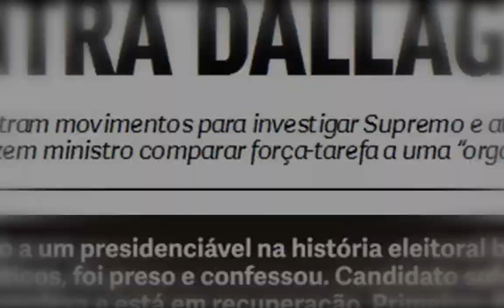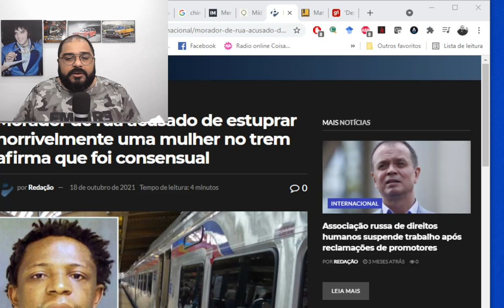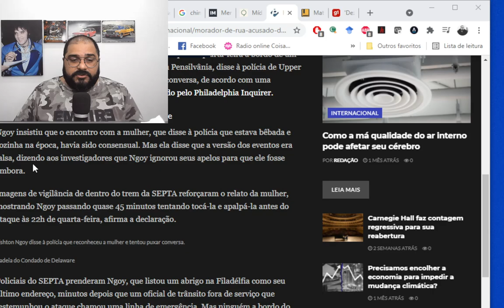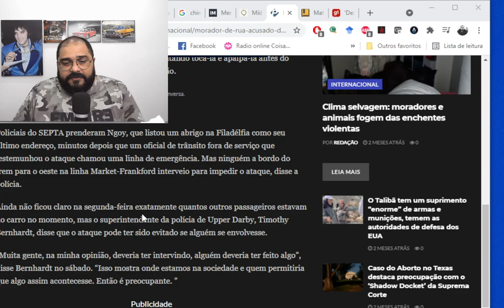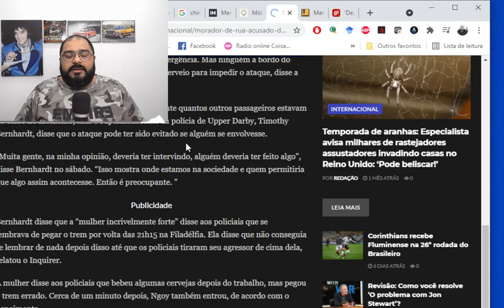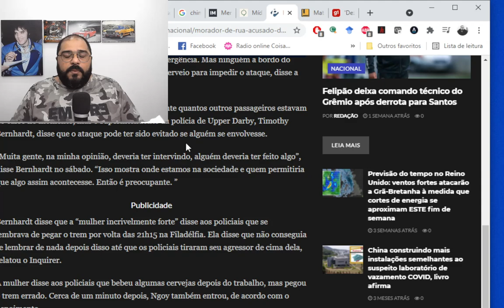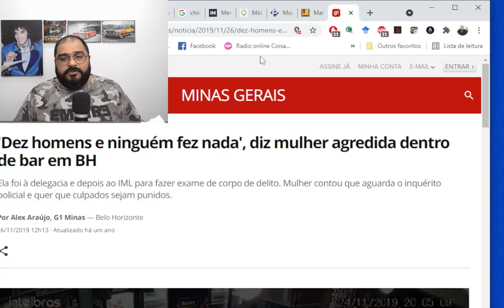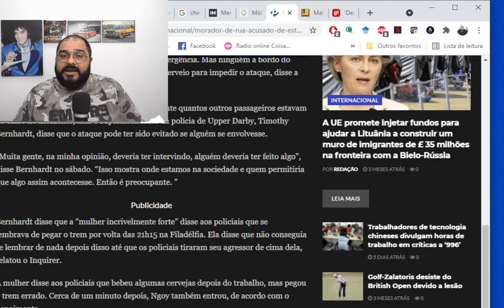CHOCANTE!!! O QUE ACONTECEU NA PENSILVÂNIA ESTÁ CADA DIA MAIS COMUM!!!